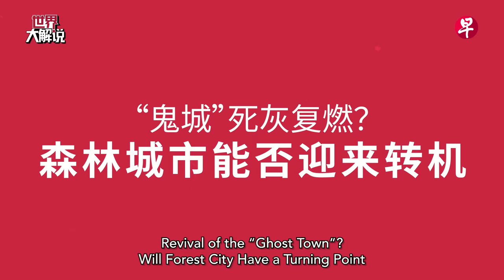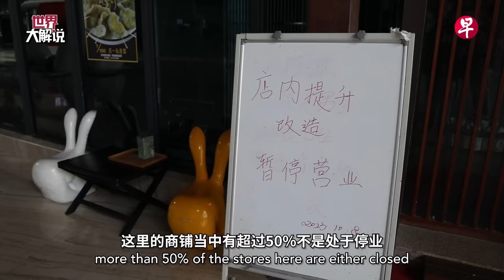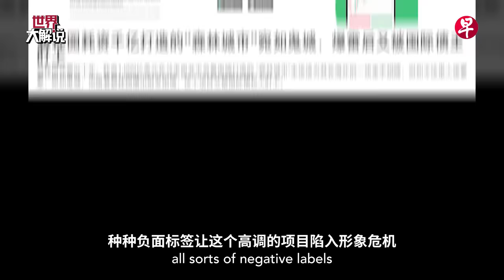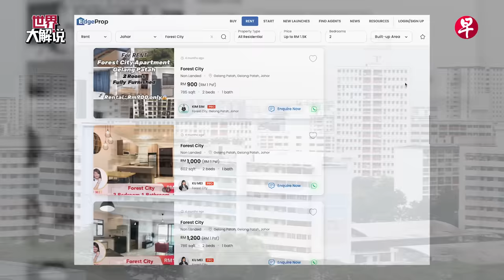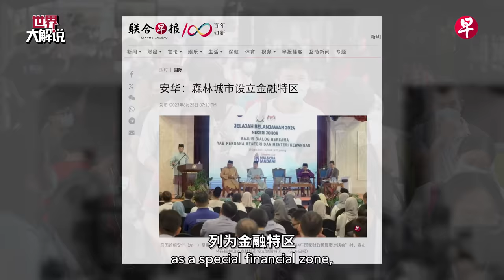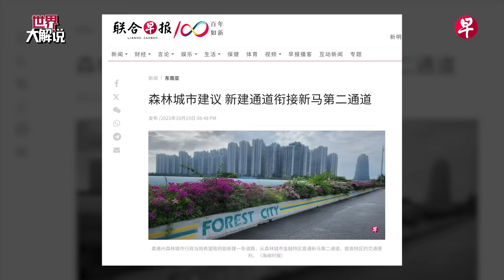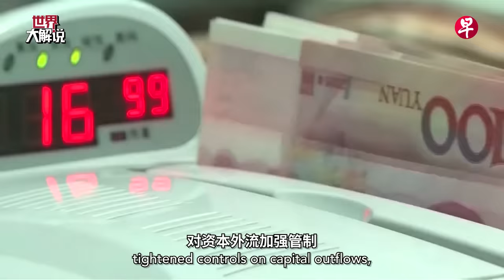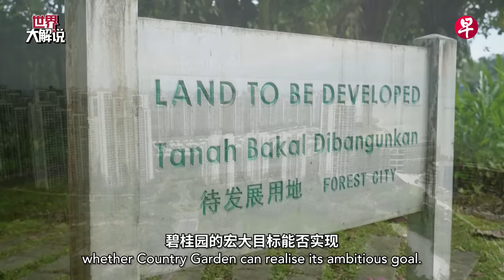[ENG SUB] “鬼城”死灰复燃？森林城市能否迎来转机 Can Malaysia’s Forest City “Ghost Town” be revived? | 世界大解说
【世界大解说】走进马国最大“鬼城” 海滨、花园、森林兼备，离关卡15分钟车程，两房一卫浴单位租金才300新元！柔佛新山“鬼城” 森林城市租金深具诱惑力，吸引在新加坡打工的马来西亚人租房定居。这可是“鬼城”死灰复燃的前兆？只不过，高价买房，低价出租，怎么不叫买家忧愁？碧桂园森林城市历经疫情期间的低谷，如今是否等到翻身机会？《联合早报》世界大解说节目组10月初越过长堤，走进传说中的“鬼城” 一探虚实。

视频内容：
00:00 “鬼城”死灰复燃？森林城市能否迎来转机 Revival of the “Ghost Town”? Will Forest City Have a Turning Point
1:01 森林城市真的是“鬼城”吗？Is Forest City really a “ghost town”?
6:26 租客增加  政府施援  森林城市迎来转机？Increase in tenants, government aid, a turning point for Forest City?
10:20 中国房地产在柔佛  面临信任危机？China real estate faced with a confidence crisis in Johor?